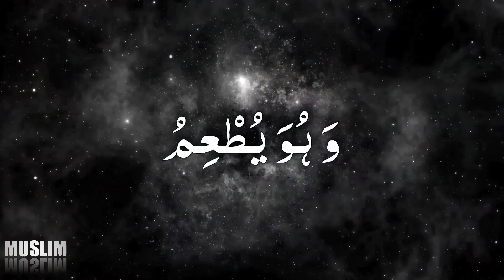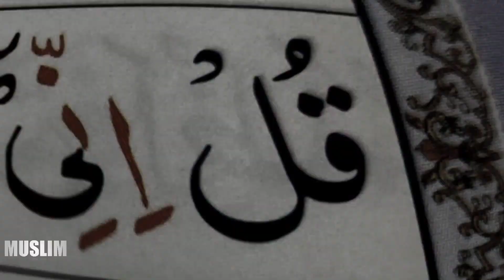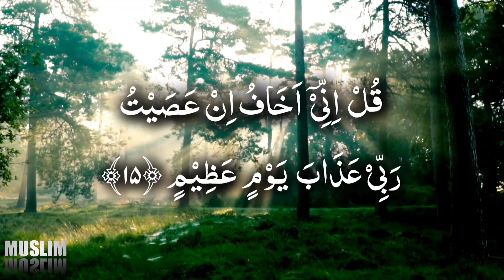Thought Provoking Verses In QURAN !!